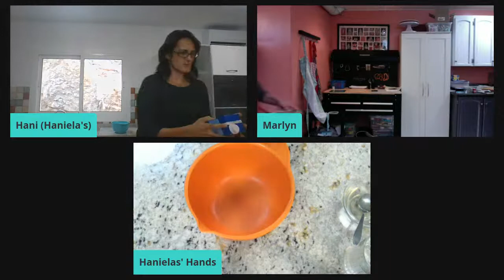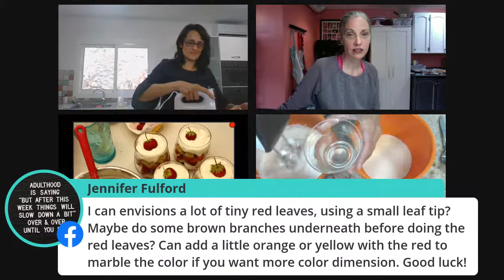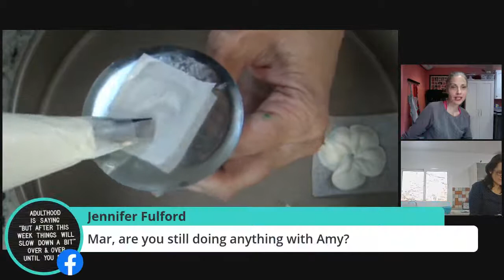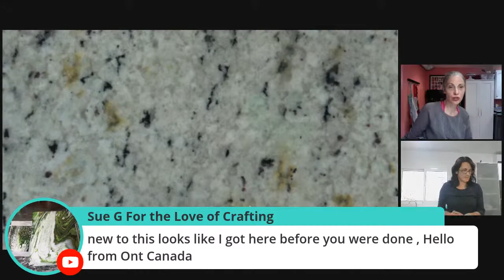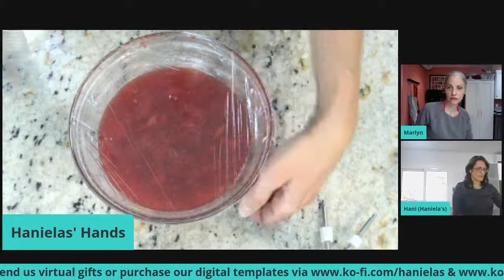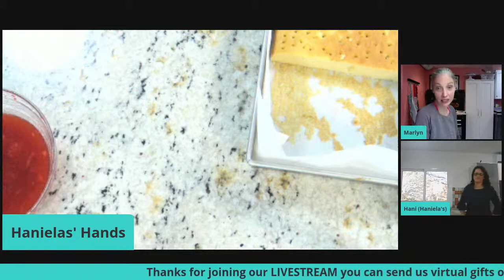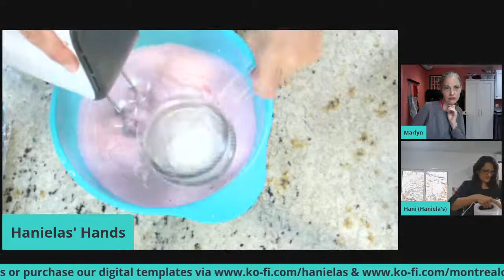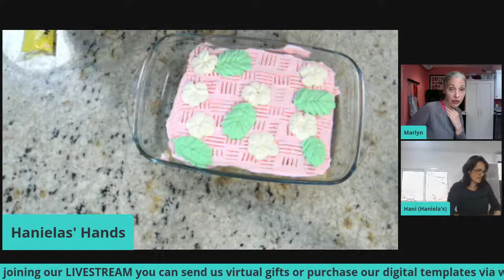Replay - Bake Along With Haniela & Marlyn - Strawberry Shortcake Assembly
Watch the Replay of our Spong Cake Bake Along (link to the recipe we used)

Please join us Live on Tuesday, June 22nd at 1:00 PM EST Strawberry Shortcake Assembly
(You'll need a baked & cooled sponge cake, fresh strawberries, whipping cream, vanilla, powdered sugar)